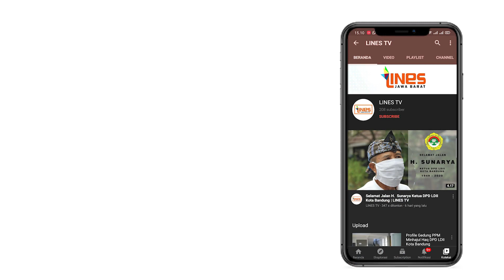Wagub buka Workshop Dakwah Digital untuk ulama Jawa Barat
Chanel Resmi Youtube Lines Jawa Barat yang menyajikan liputan berita yang positif berkarya membangun bangsa.

Office :

Jl. Sarijati II No.3, Buahbatu, Kota Bandung, Jawa Barat 40286